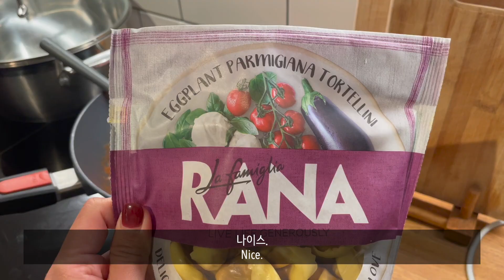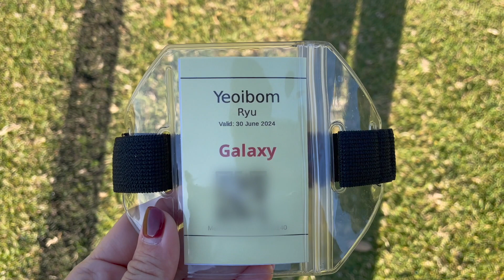🇦🇺Sydney vlog • A typical weekend with our fur baby⚽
Sunny and bright winter days

CAMERA

• iPhone 12
• Pixel 7